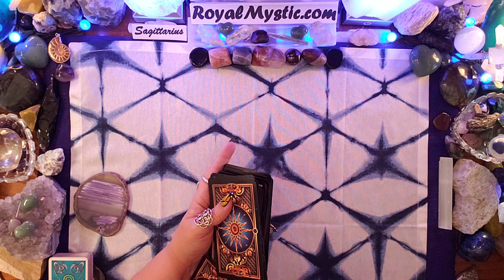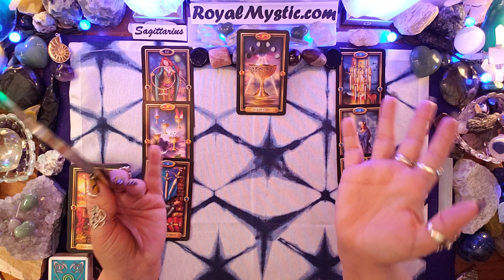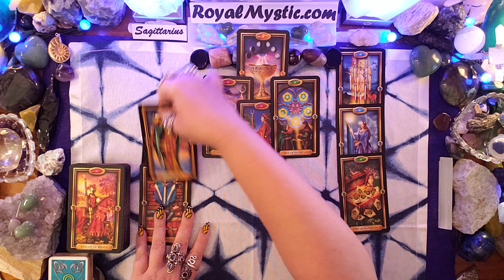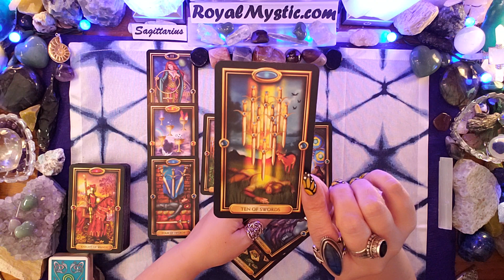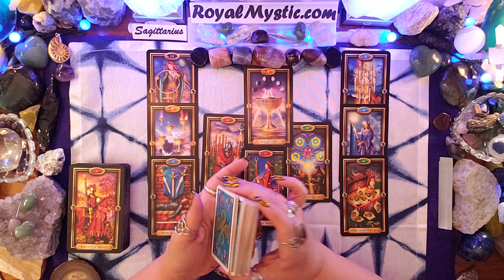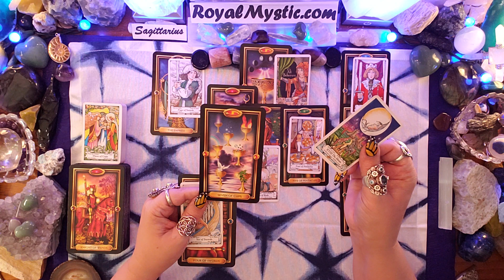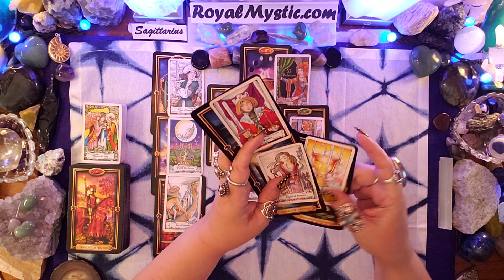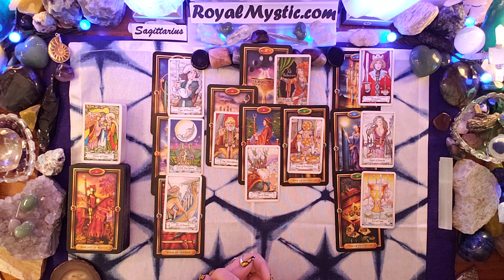SAGITTARIUS July 1st-15th 2019